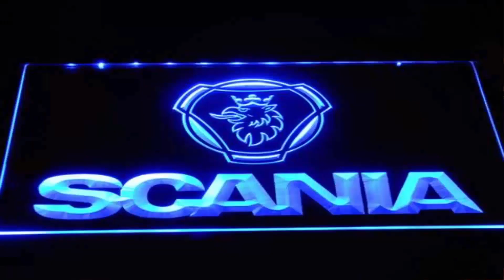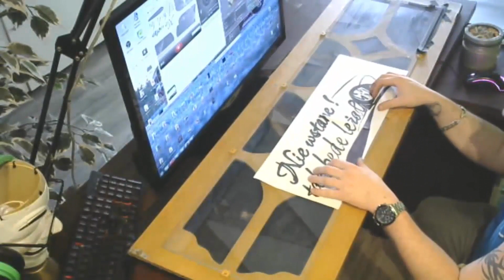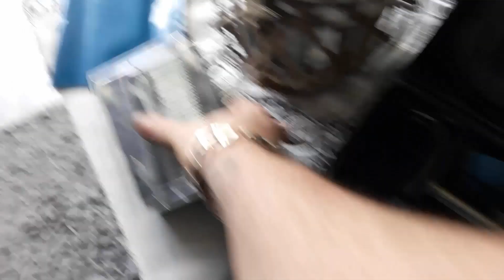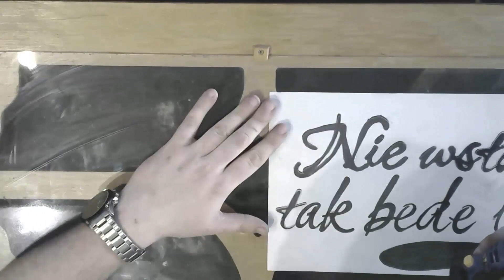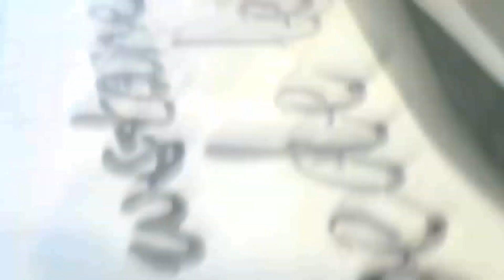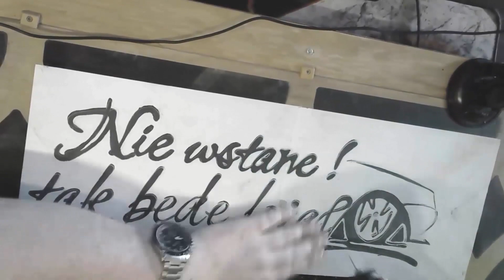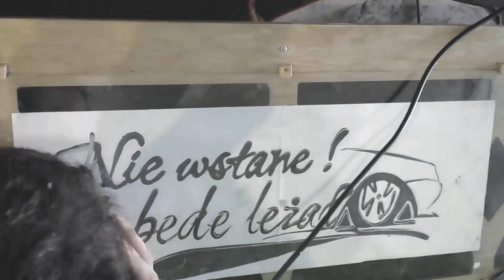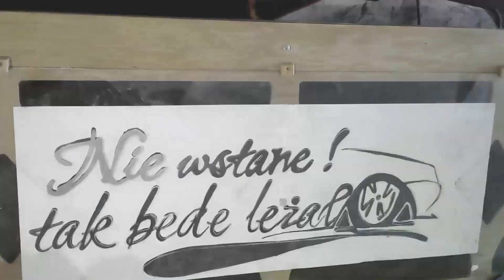Projekt grawerbomb #1 xD graweruje stickerbomb xD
artysta_kombinator xD